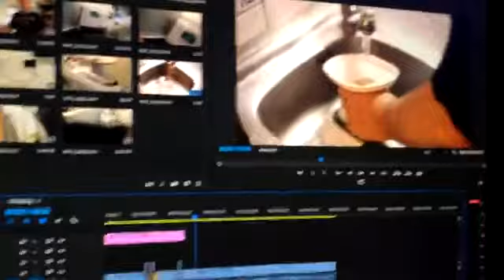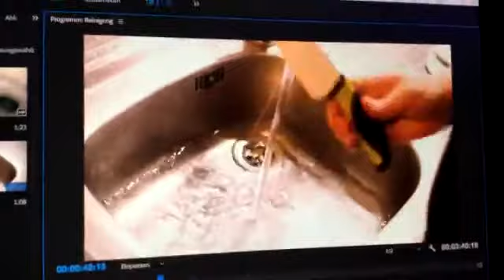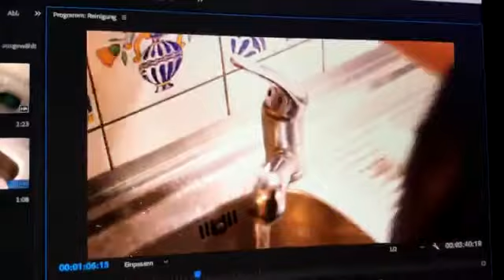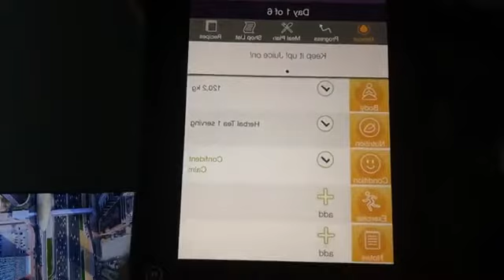Saftfasten Live TV: Die ersten 24 Stunden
Eine kleine Bestandsaufnahme von meinen ersten 24 Stunden Saftfasten. Gesendet am 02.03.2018

Mein mobiles Malboard
Mein stationäres Malboard
Canon Legria Mini X Camcorder
Mein Nudeldreher
Mein Hardcore Mixer

►Mehr lustige Tikwa Comics

Follow TIKWA!

►TIKWA Germany:
Freche Tikwa Comics
Die kleine Gruftschlampe
Du kleiner Nerd!
Anime Kids

►TIKWA USA:
Vampiri Out of Hell
Huxley (and the brave new world): Coming soon!
Giana Sisters